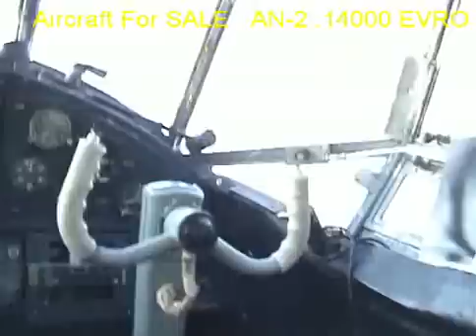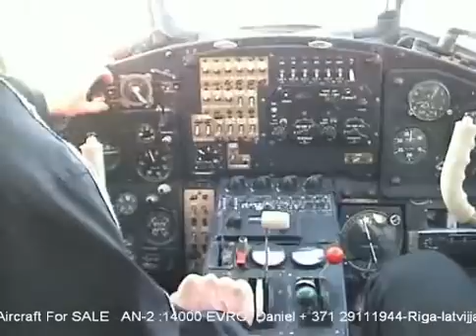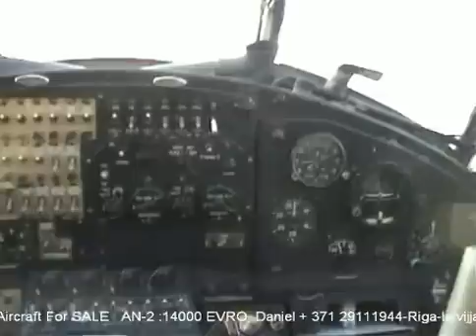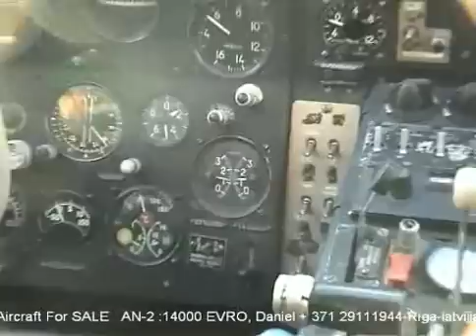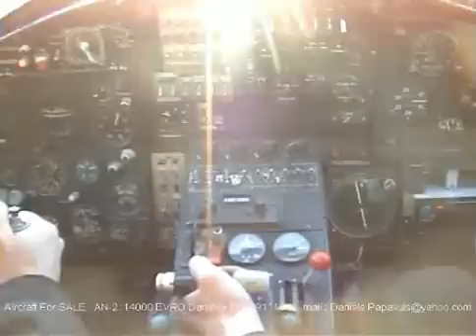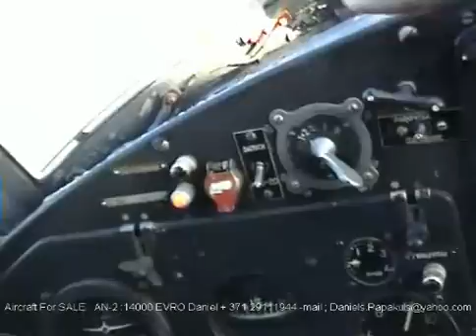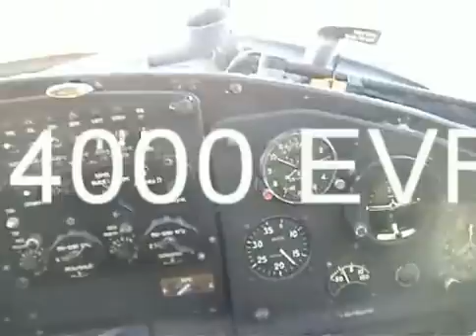AN-2 Aircraft For Sale or on an exchange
Aircraft For Sale AN-2 or on an exchange , Aircraft For Sale-11500 eur
Year of construction 1983- Cargo  version, YL-LER
Country   Latvija
City/Aerodrome   Riga
Description   Antonov An-2,s/n:1G20132
Airplane Is removed(taken off) with register of Latvia for  Sales.
Time state   Year of manufacture - 1983
Time Since New - 3096 hours
Time Since Overhaul - 108 hours
ENGINE AS-62IR
Wings are removed from the plane for   Fabric change,
A/C  Needs  Fabric change
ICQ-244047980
SKYPE- DANIELPAPAKUL
Yahoo Messenger -  Daniels.Papakuls